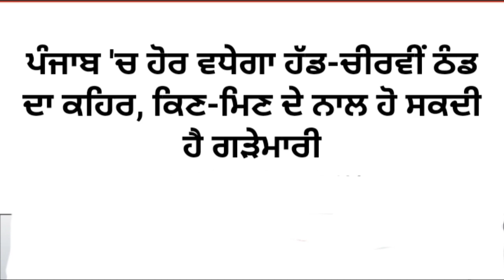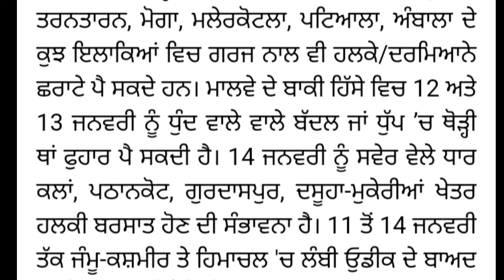ਅੱਜ ਰਾਤ ਭਾਰੀ ਮੀਂਹ | Punjab weather today | Punjab mousam today | weather news today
11 ਤੋਂ 14 ਜਨਵਰੀ ਤੱਕ ਭਾਰੀ ਮੀਂਹ | Punjab weather today update 2023 | weather latest update  | weather

Punjab weather latest news
Punjab weather today update
Punjab weather 2023
Punjab mousam
Punjab mousam news
today Punjab weather
weather today Punjab
Punjab weather update today
Punjab weather report
Punjab weather live
Punjab weather forecast
Punjab mousam ki jankari
Punjab mousam vibhag
Punjab mousam today
Punjab mousam ka hal
Punjab mousam update
Punjab mousam news
Weather punjab
Weather punjab today
Weather punjab update today